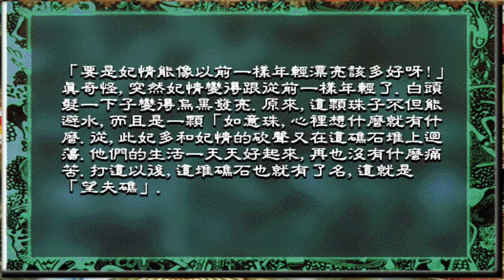妃多和妃情（中國童話故事）